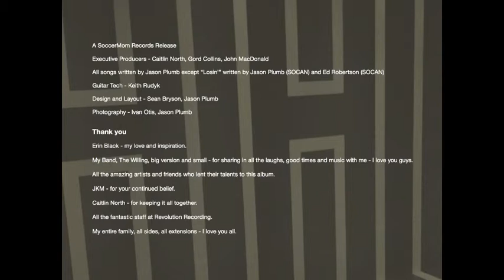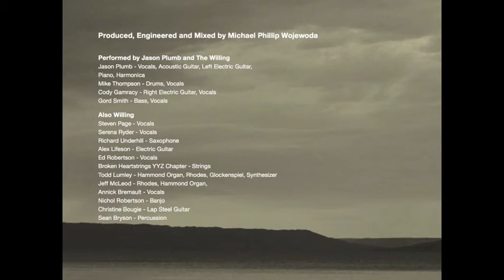Sweet Misery - Jason Plumb and the Willing - ALL IS MORE THAN BOTH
Track 10 from 2012 Album ALL IS MORE THAN BOTH